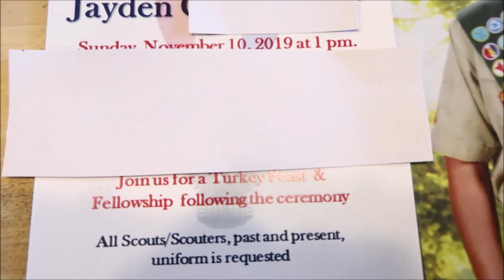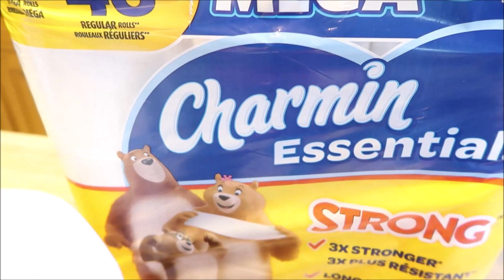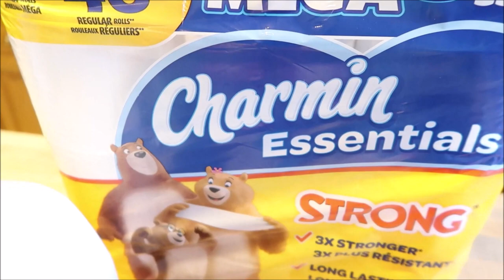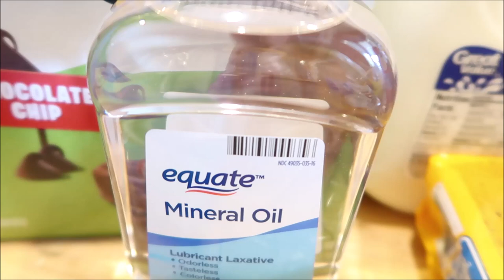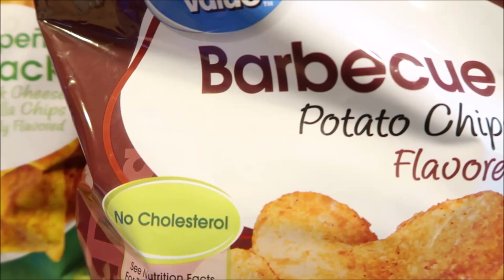GROCERY HAUL- THE REX FAM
Music is by Nikolai Heidlas